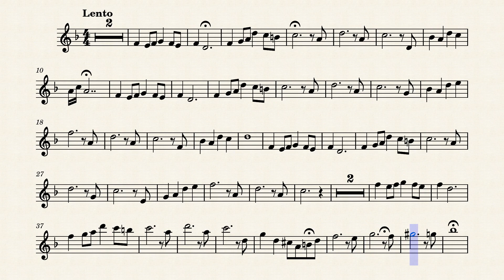Across The Oceans Of Time - Ramin Djawadi | Clarinet Solo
Clarinet solo arrangement of Across The Oceans Of Time from Marvel Studios' Eternals by Ramin Djawadi. Hope yall like it!